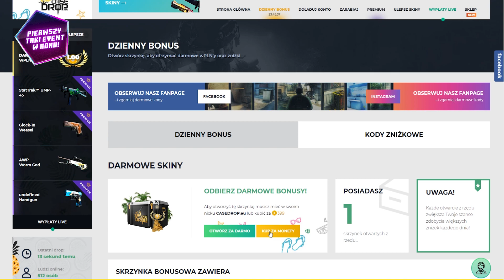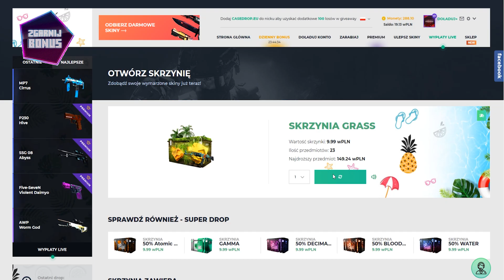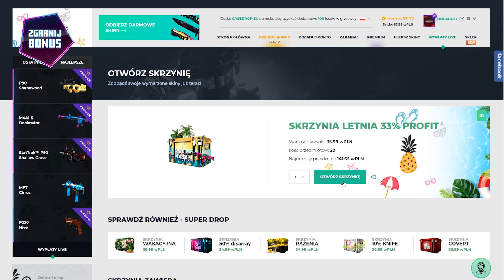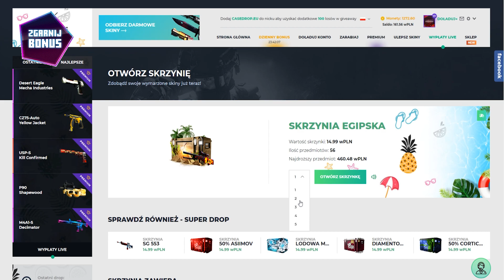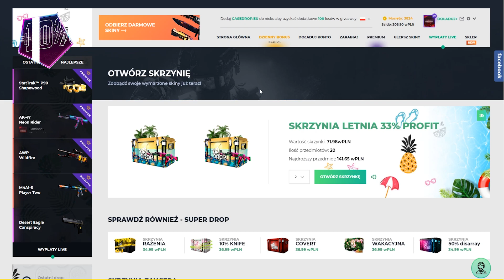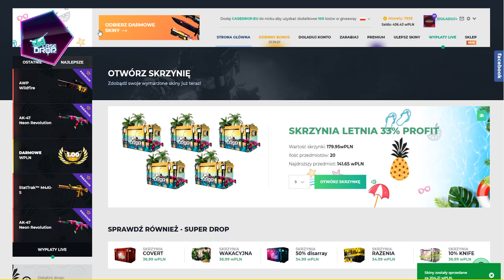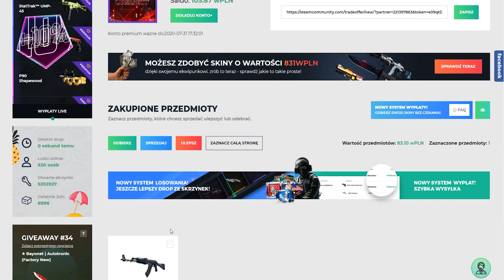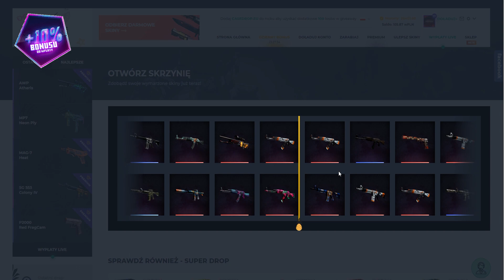OD 30 ZŁ DO KOSY NA CASEDROP.EU *UDAŁO SIĘ!* + KONKURS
Tutaj mnie znajdziesz:
🎧 TS3: ts3.black